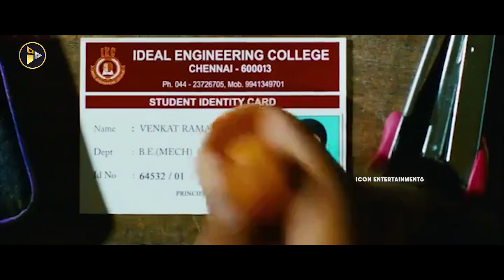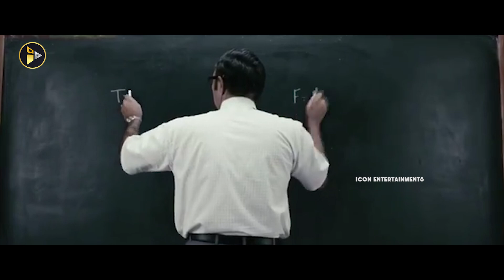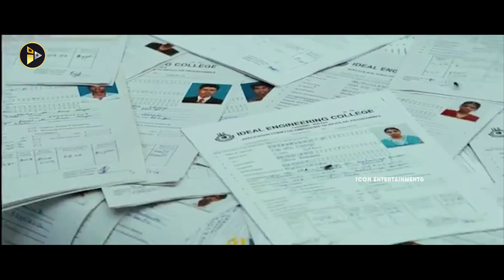Vijay Joseph Saves Srikanth from Senior's Ragging in hostel Super comedy scene | ileana | Icon Ent